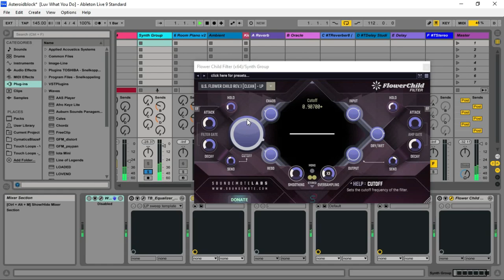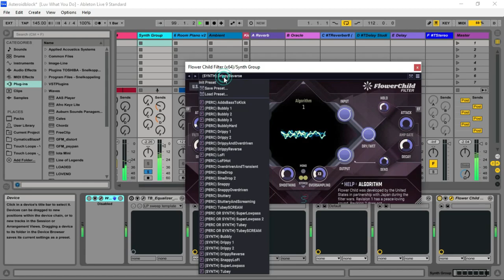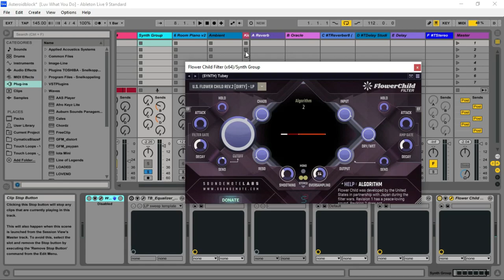Flower Child - FREE Filter VSTPlugin by Soundemote Labs